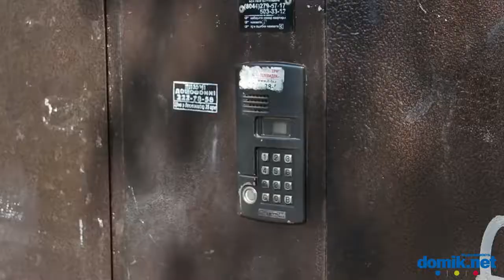Михаила Драгоманова, 25 Киев видео обзор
Улица Драгоманова, 25 — панельный 10-этажный дом.
Двор тут относительно зеленый. В парадных установлены домофоны.
Во дворе есть большая новая детская площадка и места для парковки.
Неподалеку гимназия, детская клиника, строится, на конец лета 2013 года, фитнес-центр, парк «Позняки».
У дома продуктовый магазинчик, в самом доме ломбард и парикмахерская.
В целом, состояние хорошее.